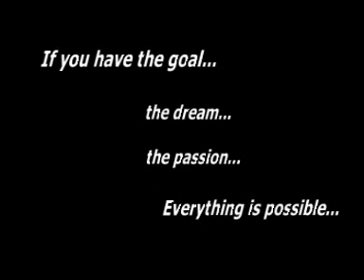Evolution of tricking vol. II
Song: fort minor - remember the name
This is the second edition of Evolution of tricking, this time we presents you the more better moves, and the limits are yet to be discoverd